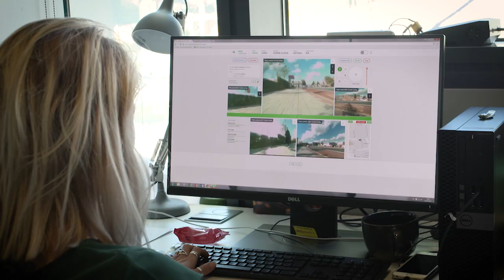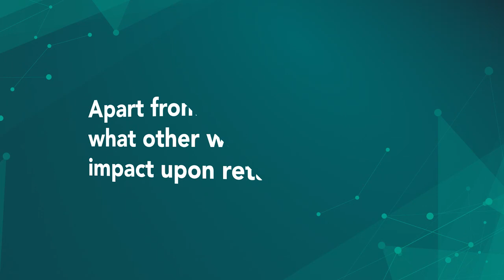Inside Starship Delivery Robots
Starship Technologies delivery robots act as your personal courier, able to delivery anything you need, at a time that suits you.

Starship Technologies featured in the Digital Retail Innovations Report We met with Henry Harris-Burland, Marketing and Communications Manager at Starship Technologies to discuss Innovation and what makes Starship Technologies so unique.